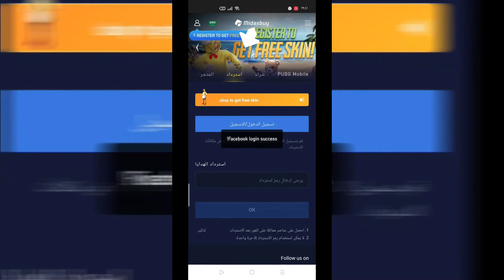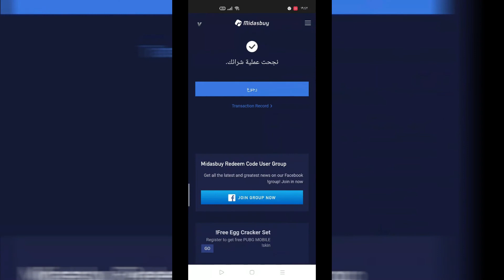شحن شدات ببجي عن طريق الهاتف 2021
لشراء تواصل معنا عبر الواتساب
جوجل بلاي
كلمات مفاتحية
شحن ببجي لايت عن طريق id
شحن ببجي موبيل عن طريق id
تعلم شحن شدات ببجي عن طريق الهاتف 2021
تعلم شحن شدات ببجي عن طريق الايدي